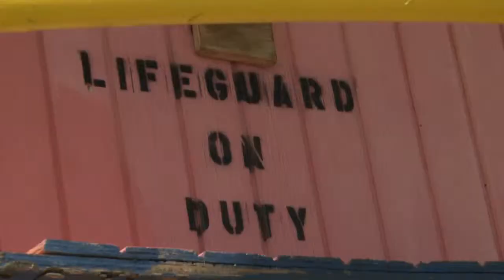FIU Panther Report - Jan. 22, 2013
Host Megan Clementi Recaps another exciting week in FIU Basketball.